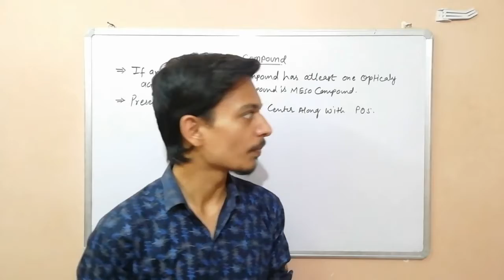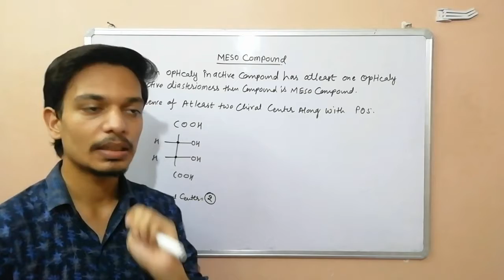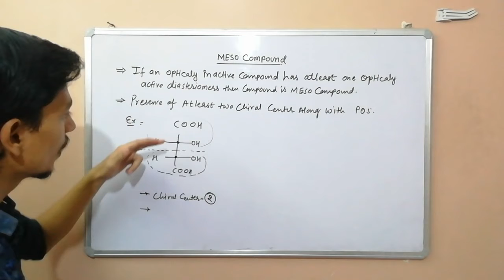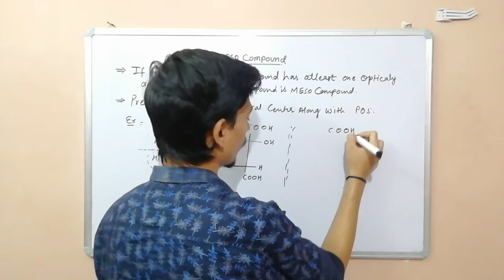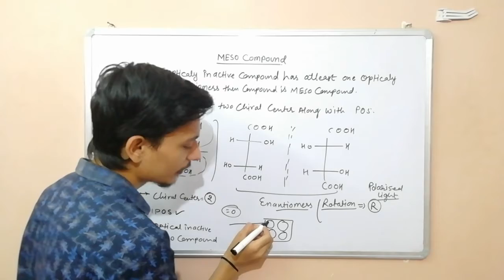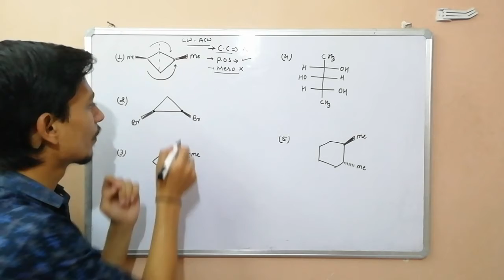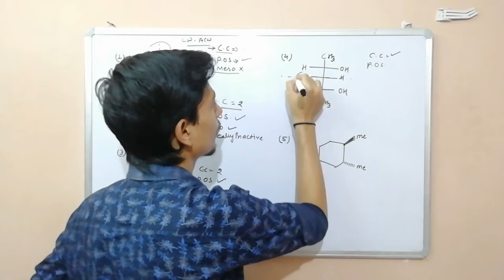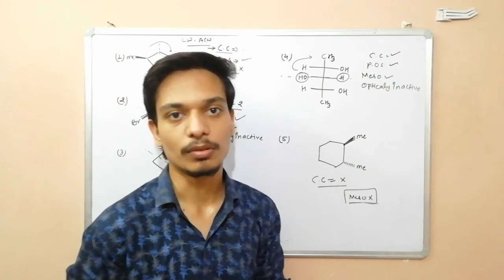Meso Compound | Optical Isomerism L-9 | Class 12 | NEET/JEE | By Jay Daiya Sir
This lecture is about Meso Compound.
In this video we will discuss about how to identify meso compound it's condition.

This is a online class where we provide you a complete knowledge about chemistry with simple and intresting explanation.

We provide 10th level to 12th and NEET & JEE level and B.Sc level Chemistry lectures.

It is totally free, no subscription charges.

Details :-

Name :- Jay Daiya

Mob. No. 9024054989 (Paytm accepted)

You can also find more videos here

1. IUPAC NAMING OF ALKANE

2. IUPAC NAMING OF CYCLIC ALKANE

3. IUPAC NAMING OF ALKENE & ALKYNE.

4. INTRODUCTION OF FUNCTIONAL GROUPS

5. IUPAC NAMING OF ALCOHOL

6. IUPAC NAMING OF ETHER

GENERAL ORGANIC CHEMISTRY For Class 11th | Lecture 01

Application Of Valence Bond Theory for class 12th

Valence Bond Theory For Class 12

Werner's Theory For Class 12

Berzelius Vital Force Theory | General Organic Chemistry

Polymer complete in one shot | Class 10th RBSE

IUPAC Naming of Coordination Compound

Complete Lectures of Organic Chemistry

Complete Inorganic Chemistry Lectures

Class 10th Science Lectures CBSE & RBSE

Chemical Equilibrium Complete